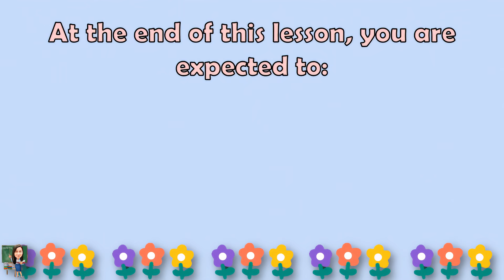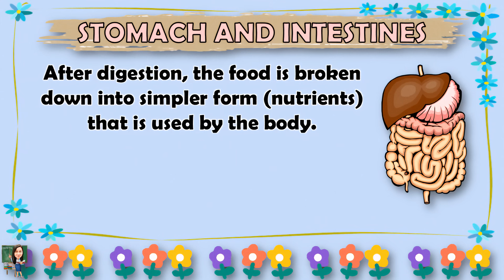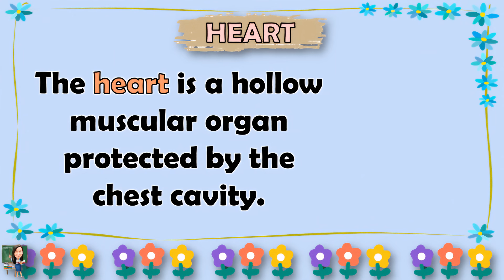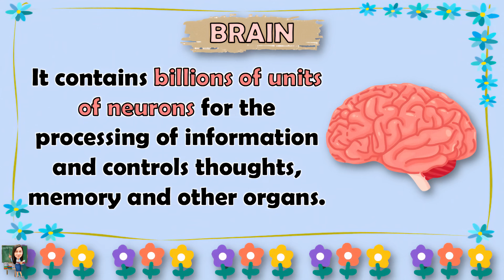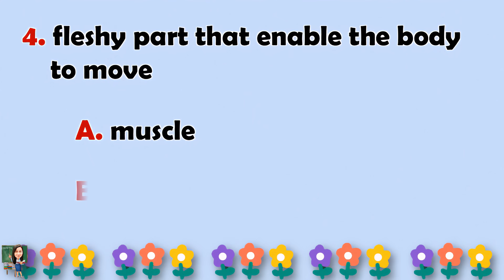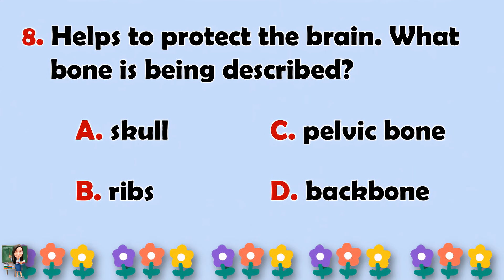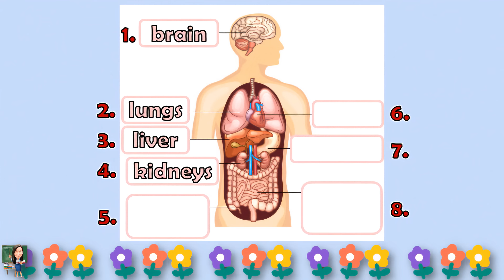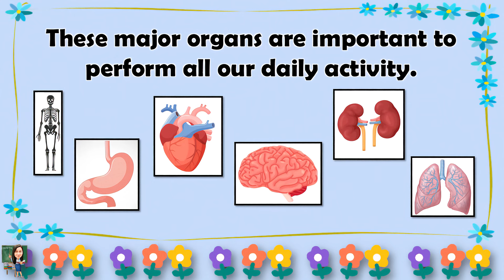SCIENCE 4 || QUARTER 2 WEEK 1 | MAJOR ORGANS OF THE HUMAN BODY | MELC-BASED